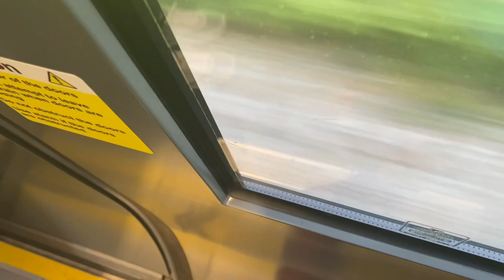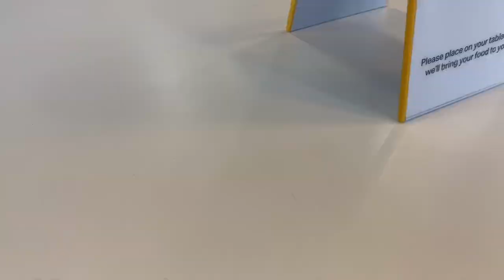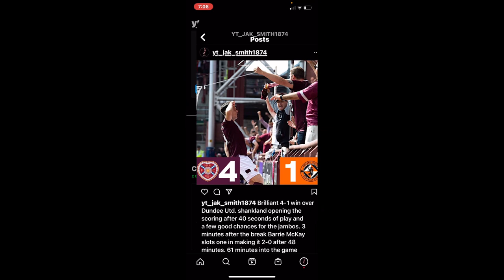Four goal thrashing (Hearts v Dundee United) MatchDay Vlog